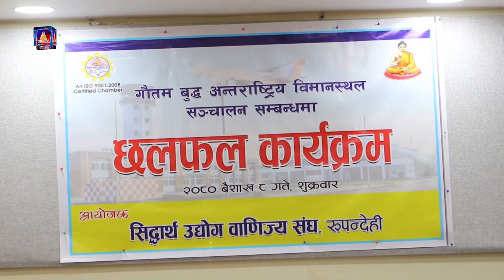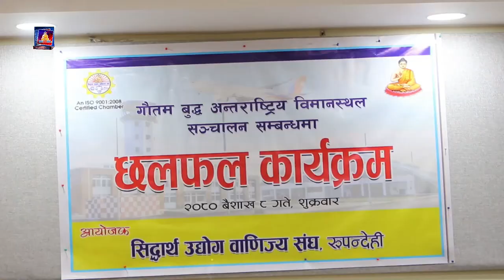उद्घाटन भएको एक वर्ष वित्नै लाग्दा पनि विमानस्थल पूर्ण रुपमा सञ्चालनमा आउन सकेन ।